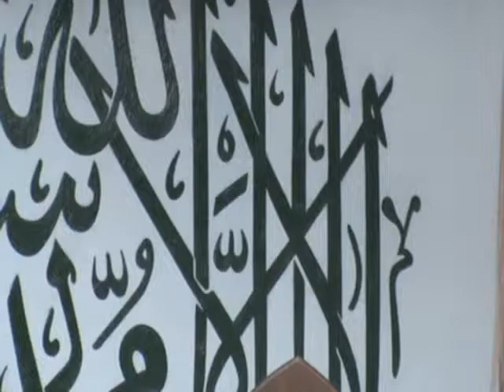Mauritian Muslim Scholar Cehl Meeah Khutbah Jummah Nasr-Allah 31.08.2012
Nasr Allah; L'Aide D'Allah